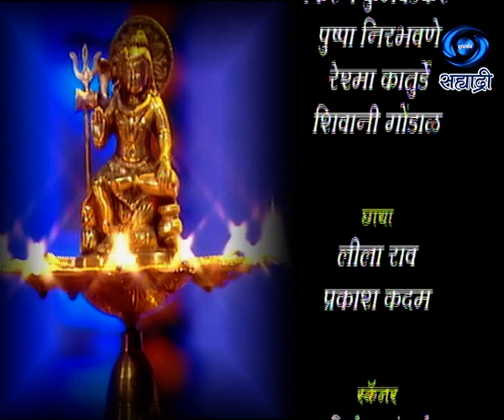Santagatha | संत गाथा | Ep 12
संत गाथा.. दिप संग्रह - मकरंद करंदीकर..
निवेदन लेखन - अमोल ठाकूरदास..
संकल्पना - लक्ष्मेंद्र चोपडा..
निर्माती - दिग्दर्शन - श्रीकला हट्टंगडी..
DD Sahyadri
Doordarshan Mumbai
Sahyadri Marathi
Show : ' Santagatha '
Anchor : अमोल बावडेकर
Producer Director : श्रीकला हट्टंगडी..